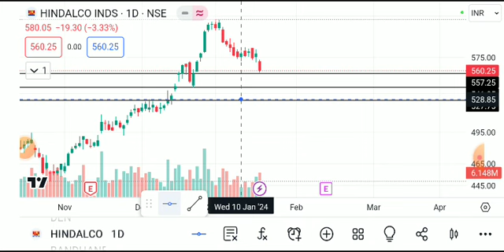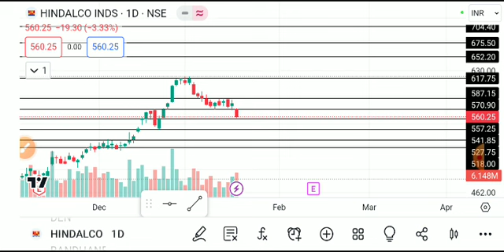hindalco share latest news today, hindalco share analysis, hindalco share target